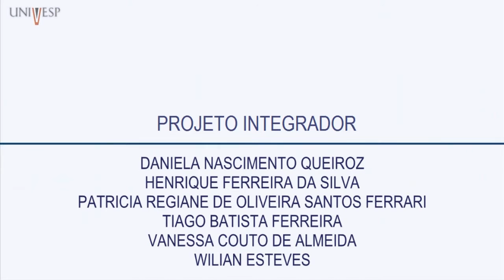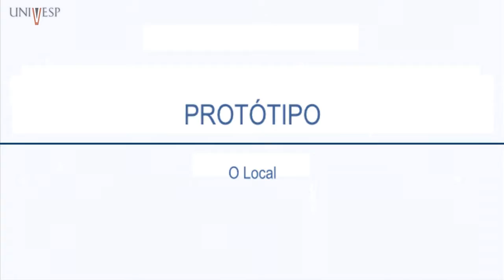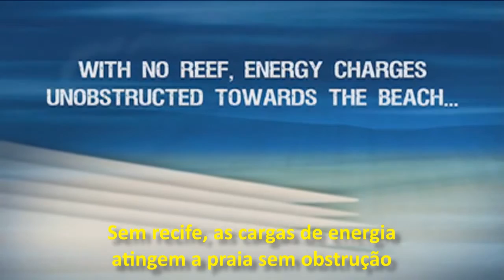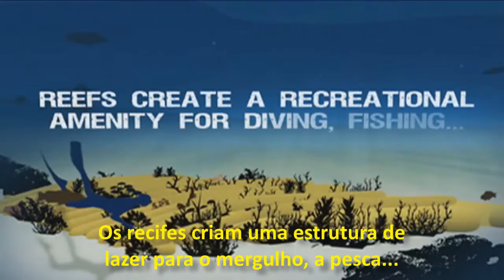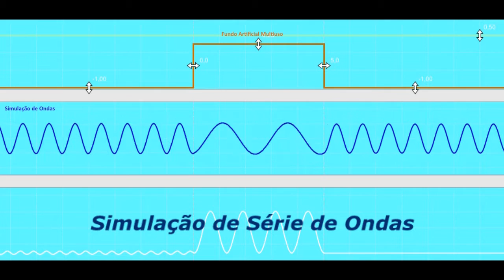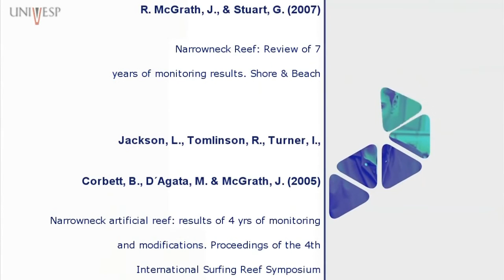Fundo Artificial: Potencializando o Turismo Na Baixada Santista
UNIVESP - Engenharia
Pólo Santos
Grupo ST3
Daniela Nascimento Queiroz
Henrique Ferreira Da Silva
Patrícia Regiane De Oliveira Santos Ferrari
Tiago Batista Ferreira
Vanessa Couto De Almeida
Wilian Esteves